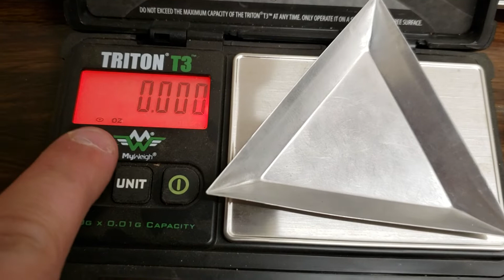2019 Final Season Wiegh in!!!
Most Expensive dirt

Fan mail
Toms Gold Dirt
135 Williamsburg Ln Nw
Lancaster Oh
43130